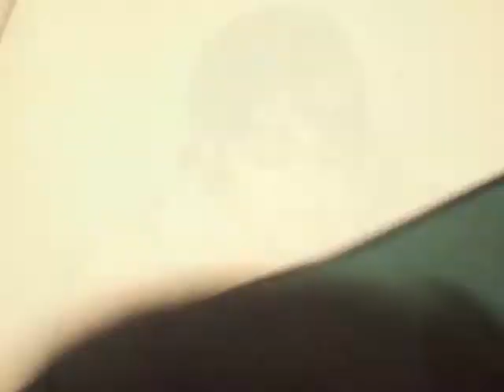party a jacinthe :p